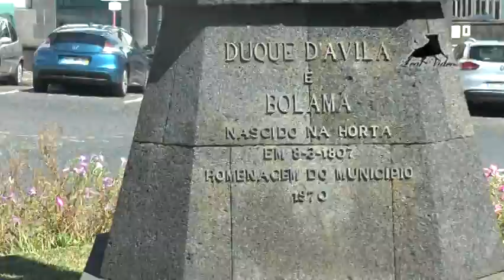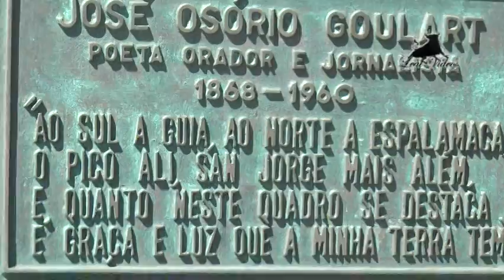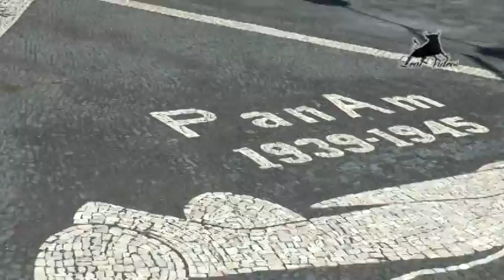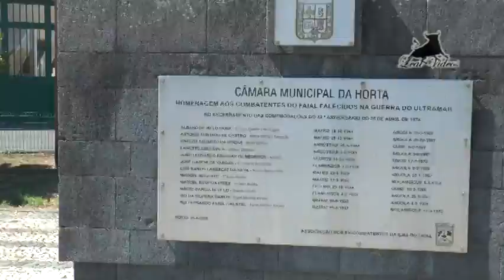VEZITA AO FAIAL #2